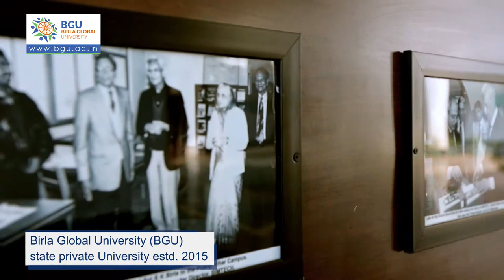About BGU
Prof. (Dr.) P. P. Mathur, Vice-Chancellor, BGU elaborates on the Birla Global University and acquaints future aspirants to various aspects of the University.